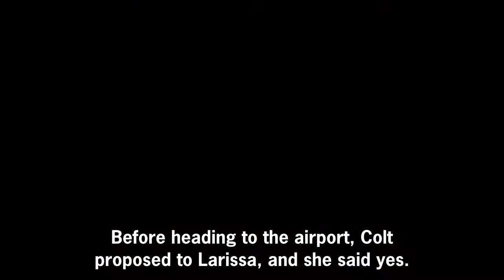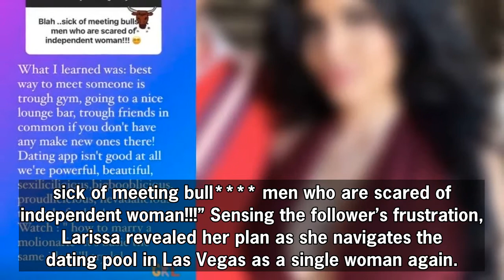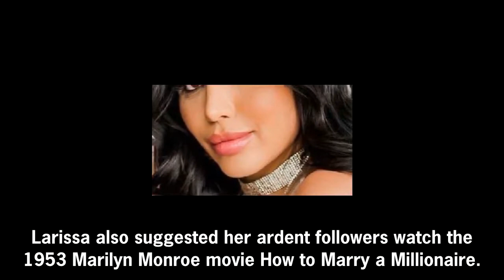90 Day Fiancé: Larissa Declares Her 'Best Way' To Meet Men In Las Vegas